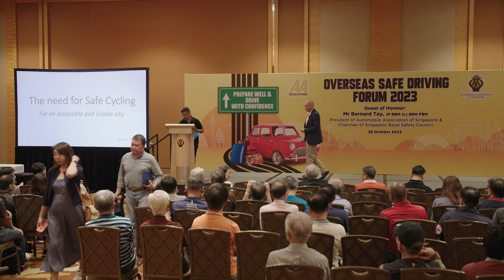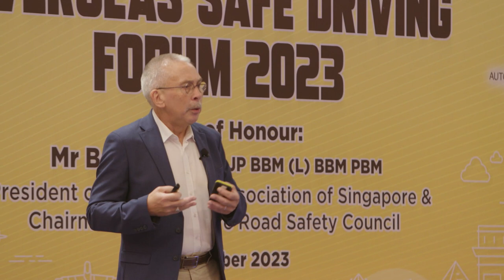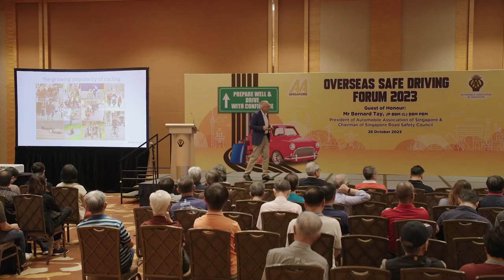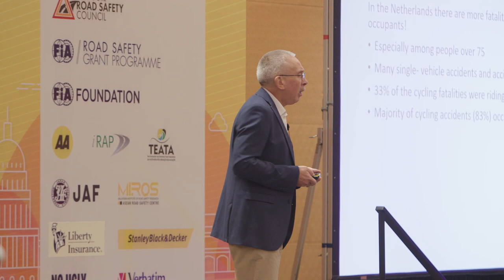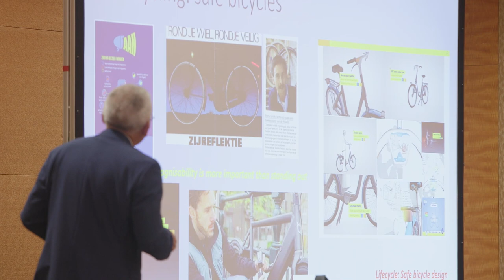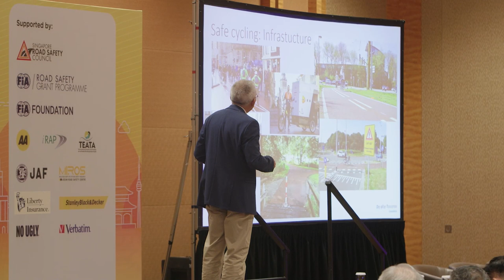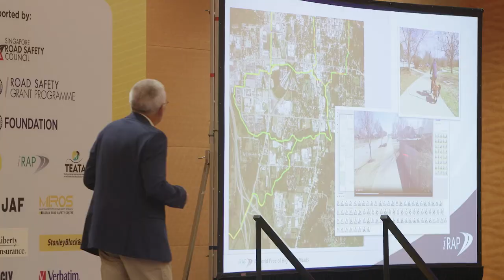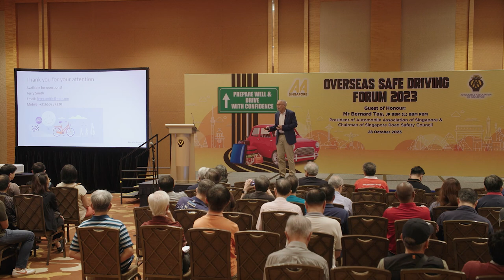Overseas Safe Driving Forum 2023 - Mr Ferry Smith, (iRAP), Safe Riding in Urban Cities